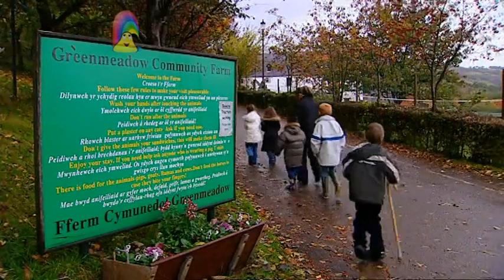Bobinogs Do Eggs Grow On Trees? | BBC | Kids | English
Series introducing social skills and useful concepts to three- to five-year-olds. Nib, Bobin and Ogi are so confused. Where do eggs come from before they reach the shop? They learn about food and where it comes from.